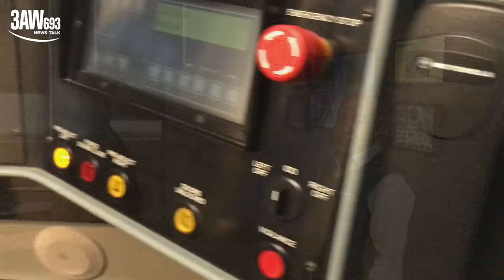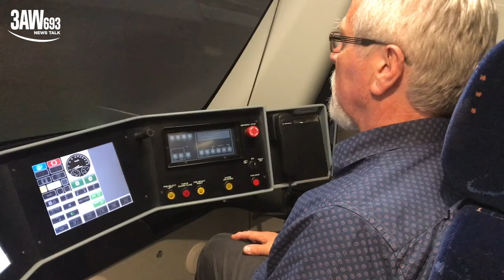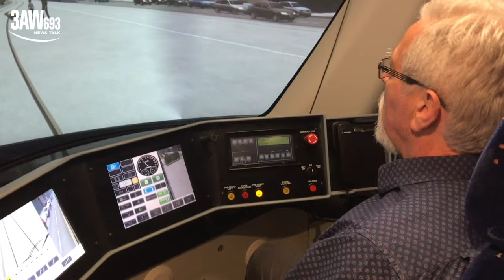Neil Mitchell learns to drive a tram!